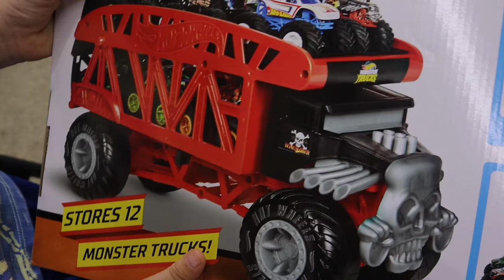How To Store Your Monster Trucks LIKE A PRO!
In this video, we open a package in our mail time series and inside we find a Hot Wheels Truck Bone Shaker Monster Mover and we proceed to unbox and play with it.  I couldn't find any note that came with it, but later found out it was sent to us by a friend of ours, ScotsToys.